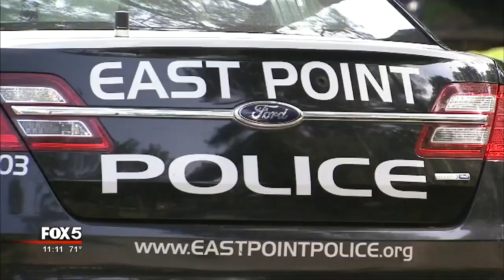East Point shooting